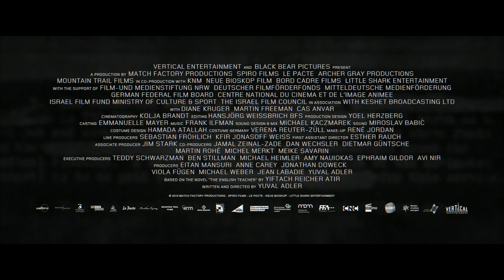THE OPERATIVE - AGENTE INFILTRADA / Trailer Oficial PT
Rachel (Diane Kruger) é uma mulher ocidental no centro de uma teia de espionagem internacional, envolvendo o Irão, Israel e a Alemanha. Contratada pela Mossad como agente infiltrada no Teerão, Rachel assume o disfarce de uma professora de inglês para crianças de famílias locais influentes e traça o plano da sua missão secreta: aceder aos registos de uma empresa de produtos eletrónicos e usar este registo para intermediar a venda de componentes nucleares defeituosos aos Serviços Secretos Iranianos. Mas quando a sua missão se torna mais perigosa, ela decide desistir, forçando o seu chefe a encontrá-la antes que ela se torne uma ameaça para Israel.